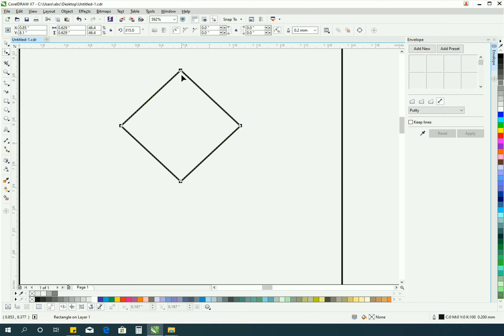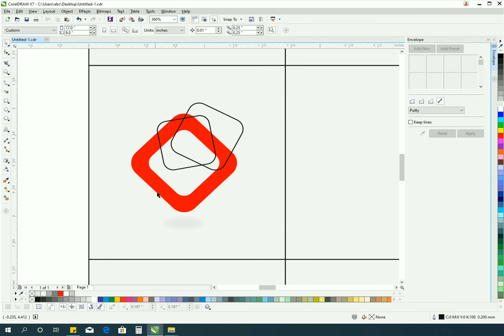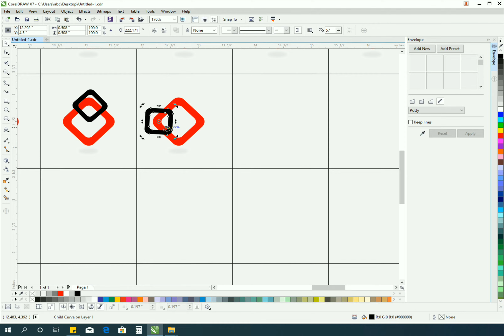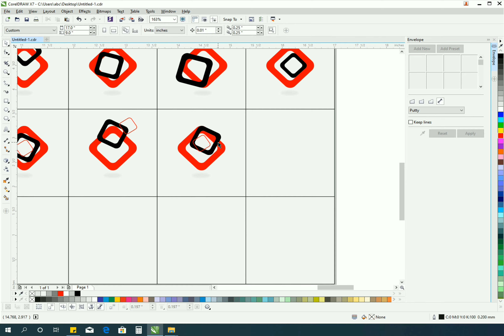How to Make 50 Red & Black Rectangle Logo in CorelDRAW | CorelDRAW Designing